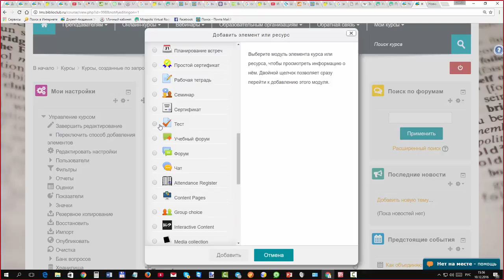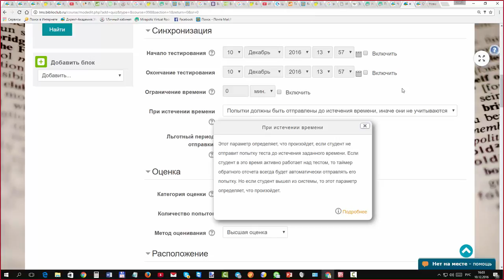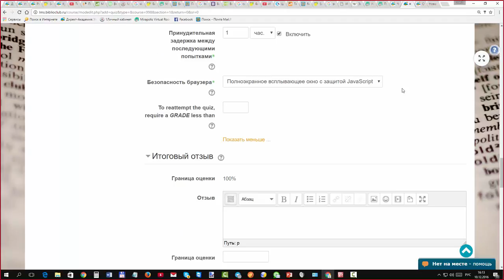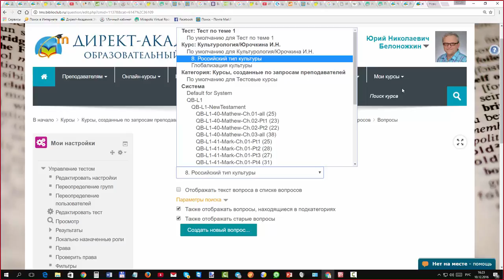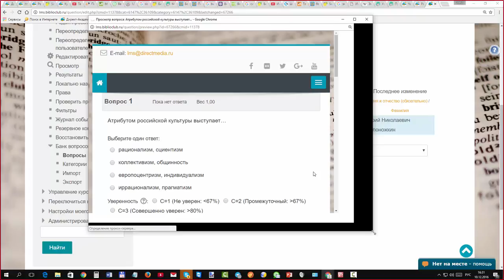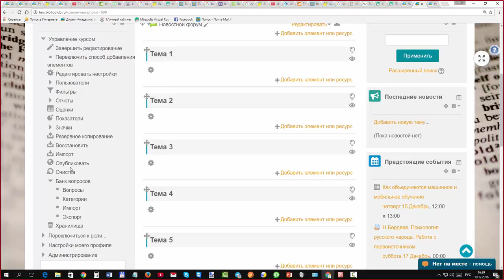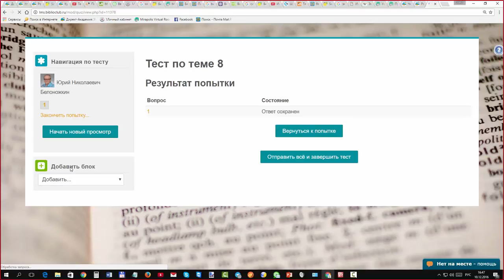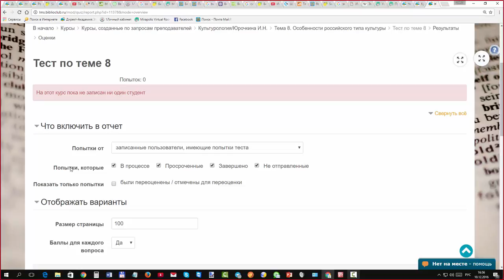Организация тестирования практически